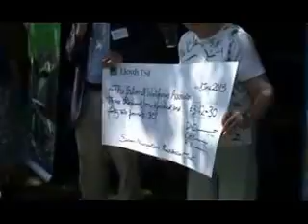IWA at Shrewsbury River Festival 2013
Presentation to The Inland Waterways Association by the Severn Navigation Restoration Trust during the Shrewsbury River Festival on 9 June 2013. Festival organised by Shrewsbury and Shropshire Waterways & Leisure Group on the River Severn and in The Quarry, Shrewsbury. Video by Alan Wilding.